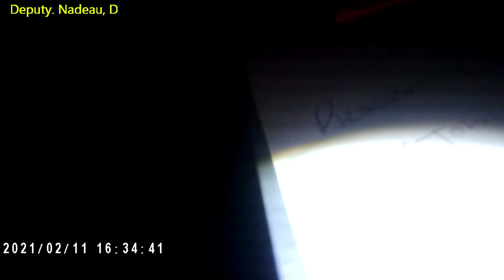Sheriffs Office/ Traffic Stop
The Regular Routine Traffic stop:
Call from dispatch: On the 200th Block of Sunshine Ave we have 2 males vandalizing a house with spray paint, one is shirtless.